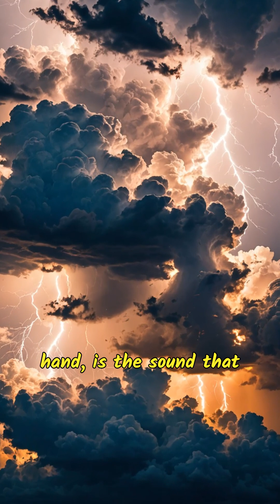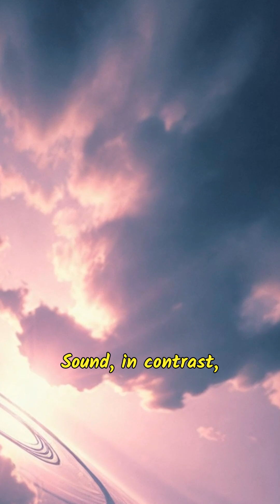Lightning and Thunder: A Race of Light and Sound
This narrative e5, explaining that lightning is a giant spark of electricity caused by a build-up of electrical charge in storm clouds. Thunder is the sound produced when lightning heats the air, creating vibrations. The story highlights why we see lightning before hearing thunder, emphasizing that light travels much faster than sound, making it possible to visually perceive lightning before the accompanying thunder reaches our ears.